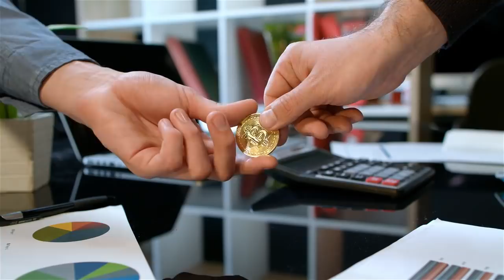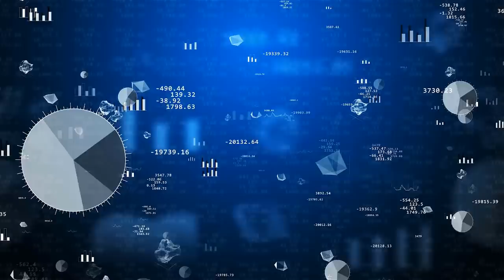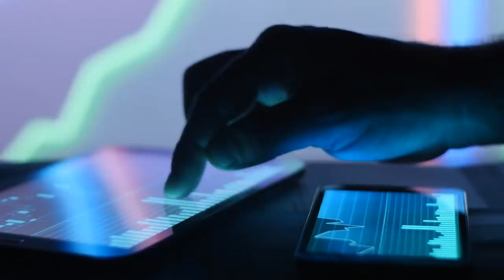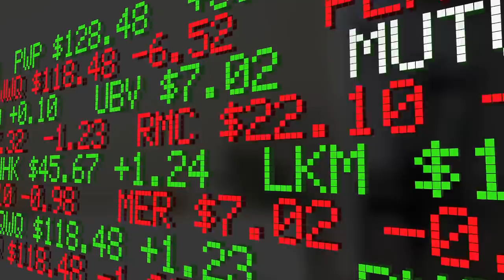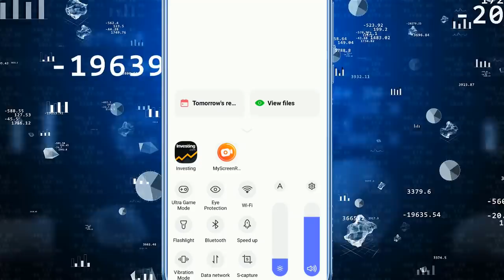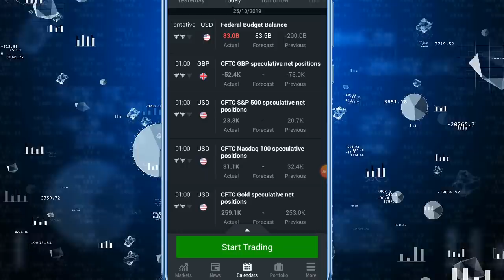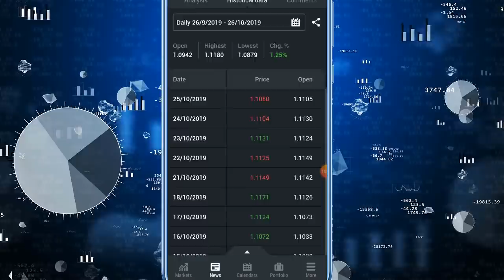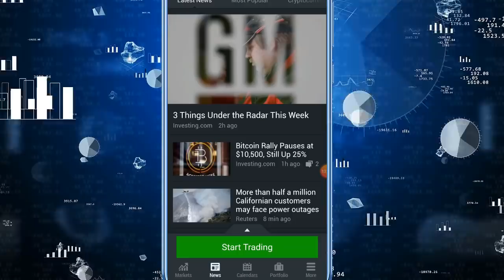ये Video देखने के बाद आप Trading अच्छे से कर पाओगे !!! | No Clickbait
olymptrade
Trading